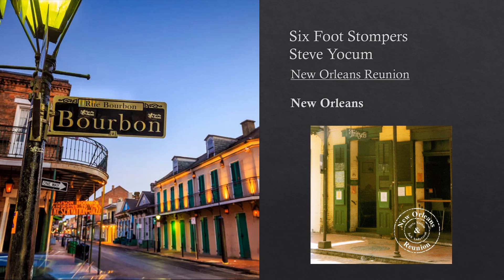New Orleans - Steve Yocum - Six Foot Stompers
Song: New Orleans
Writer: Hoagy Carmichael

Album: New Orleans Reunion
Band: Six Foot Stompers
Steve Yocum, Trombone/Vocals
Mogens Eghjort, Trumpet
Jack Andersson,  Trumpet
Søren Munk, Trombone
Jens Brandt, Clarinet
Søren Kennet Petersen, Banjo
Keld Reenberg, Bass
Bjørn Kehlert, Drums